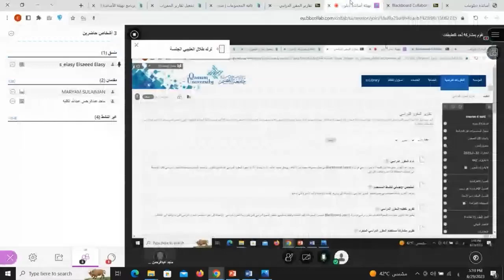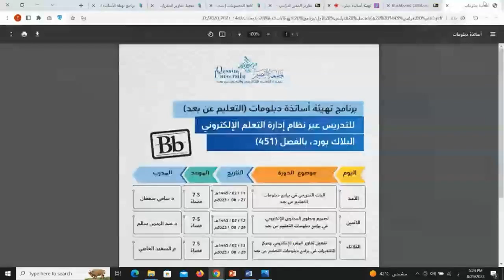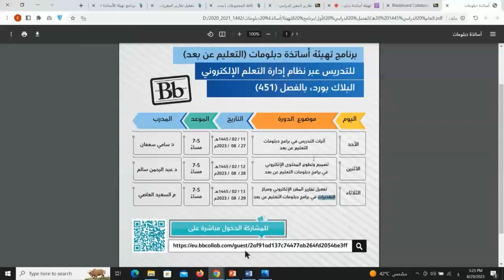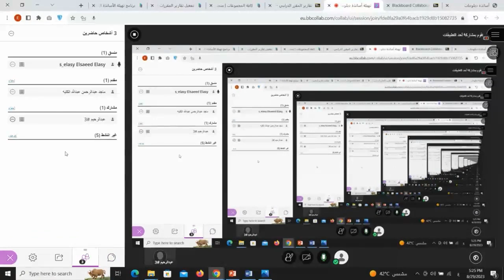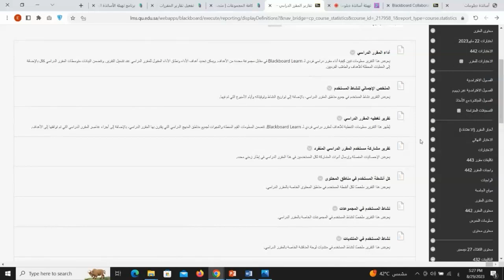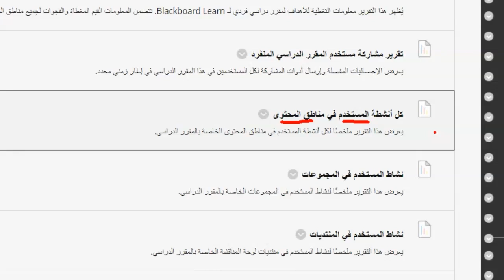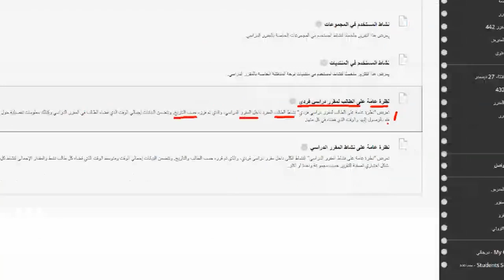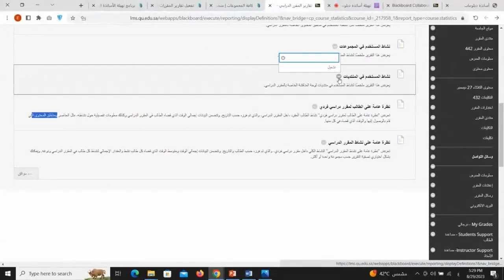تهيئة أساتذة دبلومات التعليم عن بعد بالفصل 451 Part 02